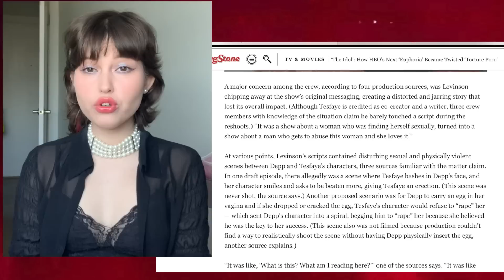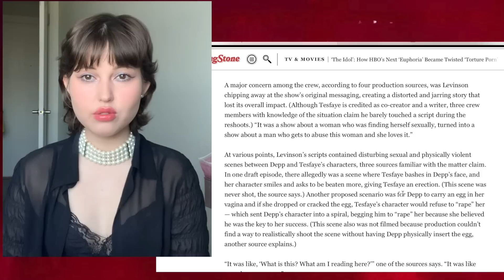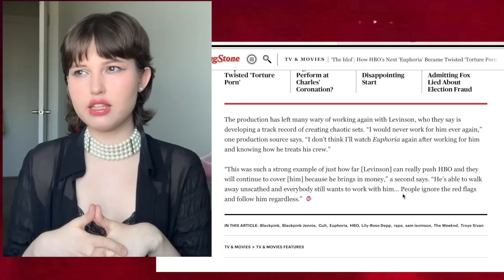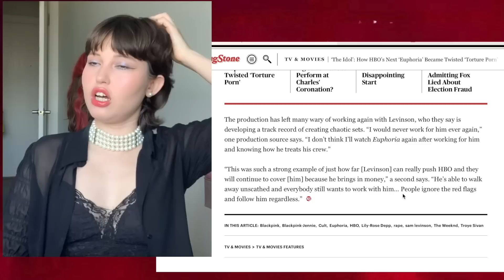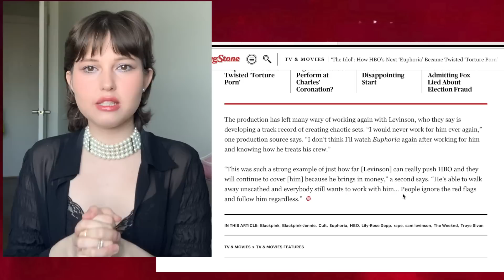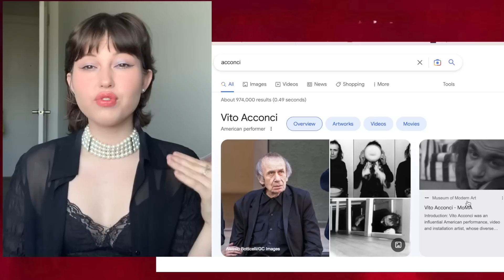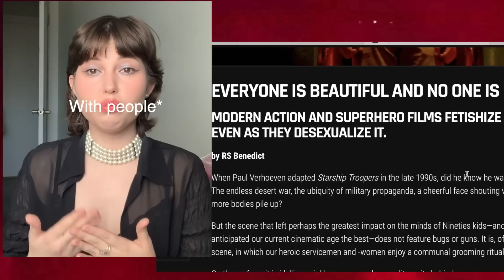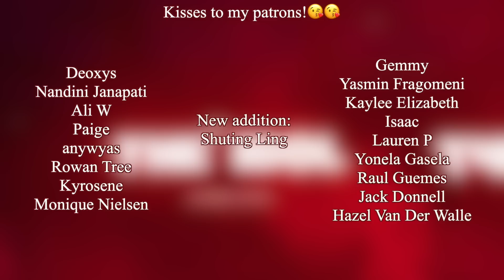Sam Levinson and Puritanical Gen Z (TW the Idol & Euphoria themes ahah) (Gloss Over 0.09)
Let's talk about Sam Levinson taking over "the idol" with The Weeknd supporting the change and the reaction to it online(including the "puriteens" of gen z that everyone is concerned about).